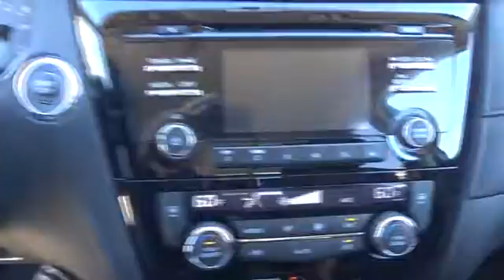2017 Nissan Rogue San Antonio, Austin, Houston, New Braunfels, Helotes, TX N70998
2017 Nissan Rogue

Gunn Nissan
12838 San Predro

This is the vehicle for you if you're looking to get great gas mileage on your way to work. Safety equipment includes: ABS, Traction control, Curtain airbags, Passenger Airbag, Front fog/driving lights...Other features include: Leather seats, Navigation, Bluetooth, Power locks, Power windows... The Nissan Rogue features a striking front end, muscular arches along the flowing character lines, and aerodynamic wraparound taillights. Rogue serves up a stylish first impression with its signature standard LED Daytime Running Lights. Available class-exclusive LED headlights flow into sculpted, muscular fenders to create an unmistakable presence. Wind tunnel testing developed aerodynamic panels around the rear pillars that sweep the breeze away, and a low aerodynamic underbody, even the muffler gets its own spoiler. The revolutionary results: an impressively quiet ride and a best-in-class MPG. The Rogue's redesigned interior features chrome accents, available leather seats, soft-touch materials, a seamless fit and finish, and an ambience that you just don't find in this class. With room for an object around eight feet long, Rogue gives you possibilities you never knew you had. The clever split-folding 2nd-row seat lets you mix cargo and friends, giving you the option of 70.0 cu. ft. with you and a friend or 39.3 with the whole gang. Need to transport more than 5 people? Not a problem as the Rogue has available 3rd row seating by way of 50/50 split folding seats. The 2.5L 4-cylinder engine maximizes efficiency and performance providing up to 33 MPG Hwy, the best in its class. The PUREDRIVE badge also means that Rogue meets or exceeds the industry-average US Federal CAFE standards for model-year 2017. Available features include the optional NissanConnect system serving up hands-free phone and texting, streaming audio, navigation, and a lot more on a 7-inch color screen, Bose audio, a class-exclusive 4 camera Around View Monitor, Forward Collision Warning system, Lane Departure Warning system, and Dual Zone Climate Control.